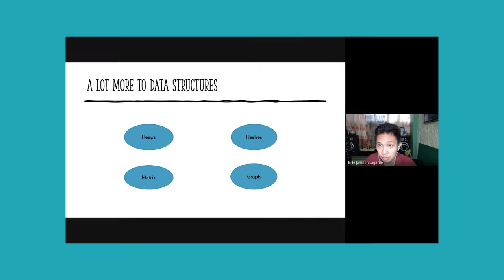What is BS Computer Science in CIIT like? | CIIT Philippines College of Arts and Technology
You're probably wondering if BS Computer Science at CIIT is like what you see on TV -- a bunch of highly intellectual kids solving problems and hacking into things.

Well, it's not quite that simple. If you want to know more about the wonderful world of Computer Science, come check out this short video.